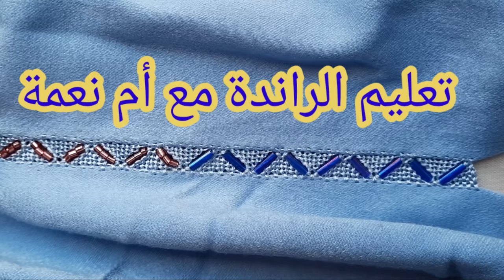راندة خفيفة على طول الجلابة او القفطان بالعقيق قصيبات أو المهرس بتقنية جديدة 🤩